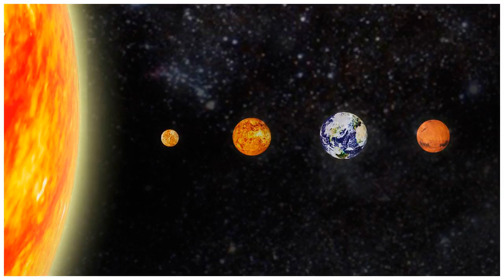Good news, earthlings: the planet mercury probably won’t kill us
One day, Mercury could slam into Earth, obliterating all life on our planet. That’s a doomsday scenario scientists have said is a small but real possibility. Now, new simulations of our solar system’s future suggest such a catastrophe is less likely than previously thought. Still, not everyone agree...